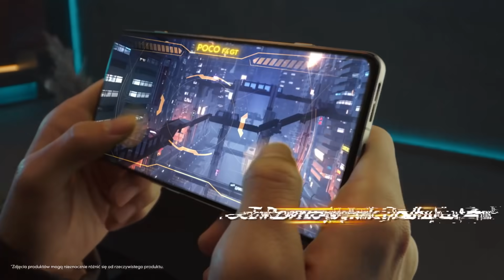POCO F4 GT - trwa flash sale!